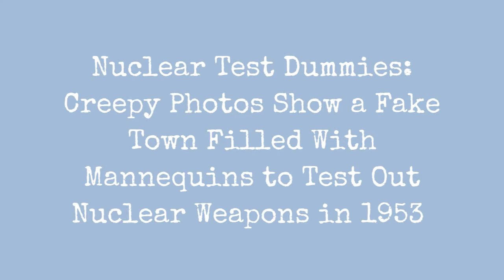Nuclear Test Dummies: Creepy Photos Show A Fake City Full Of Dummies For Testing Nuclear Weapons !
In order to better understand the blast and thermal effects of a nuclear bomb, the US dropped a 16-kiloton bomb on a fake town in the middle of the Nevada desert. The mission, dubbed Operation Doorstep, was used to determine if wooden-frame homes, cars, and mannequins  in place of people  could survive a nuclear blast.

The testing facilities employees manufactured and assembled shops, gas stations, and homes made of brick and wood   dubbing these areas Doom Towns. Inside these buildings, the workers staged the interiors with full-size mannequin families wearing various types clothing to witness how the different fabrics would hold up during the energy bursts and extreme heat.

After denotation, the homes that were within 6,000 feet from ground zero lost rooftops, suffered broken windows and the several coats of paint blistered and scraped off in a matter of a few moments.

Below are some haunting images from the March 17, 1953:
0:00 - Intro

?sub_confirmation=1
❤️About Us❤️